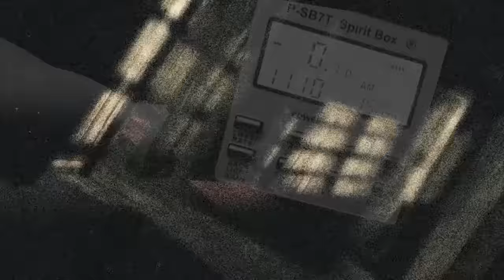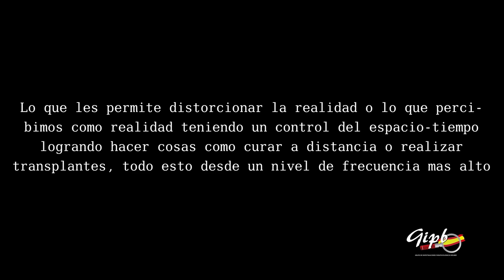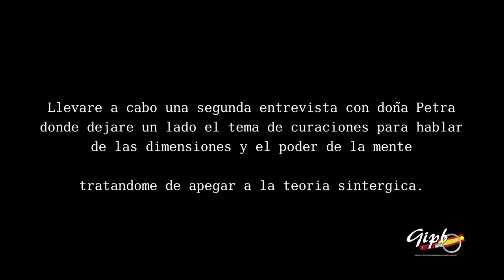#1 DOÑA PETRA "SANADORA Y ESPIRITISTA YAQUI"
(DOÑA PETRA, "SANADORA Y ESPIRITISTA YAQUI"
Aún no eres miembro de este canal para disfrutar de ventajas:
"Video cedido por Juan Pablo Pantoja"